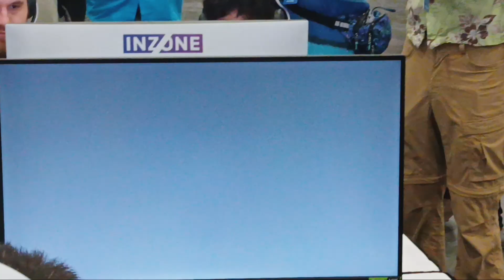vs a gio at evo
Credit to Tanasinn [AZ] for recording this.

My first ggst tourny, and it was evo. I scored 4-2 total. Almost made it out of round 1 pools.